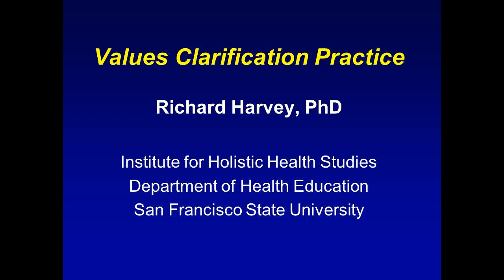Values clarification by Richard Harvey, PhD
A brief guided values clarification exercise created and guided by Associate Professor Richard Harvey, San Francisco State University.
Follow the guided instruction to uncover what gives your life meaning.